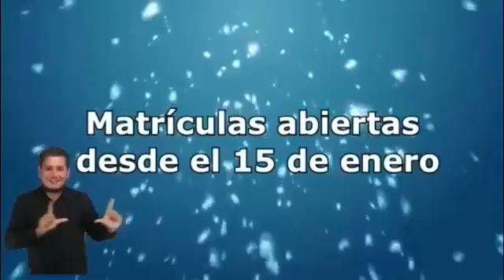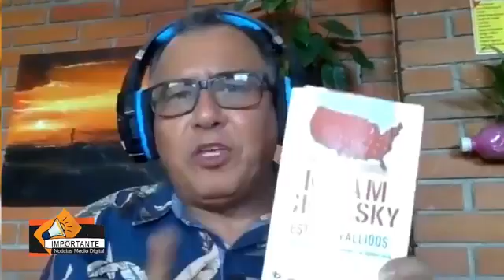ENTREVISTA FABIAN DOMINGUEZ,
DOCENTE, MATEMATICO.FISICO, CON ESPECIALIZACIÓN EN DOCENCIA UNIVERSITARIA Y MAESTRIA EN GOBIERNO Y POLÍTICAS PUBLICAS.